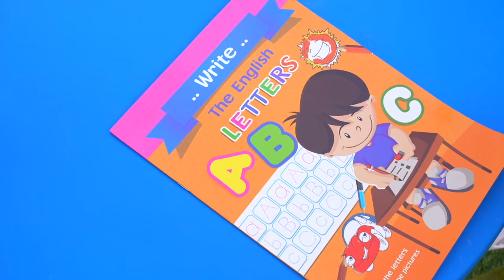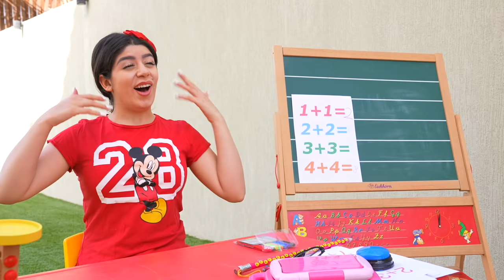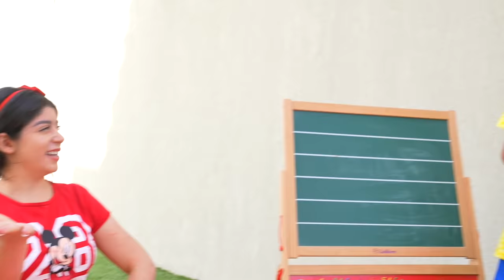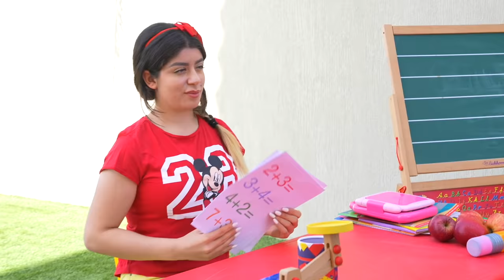Jason fun school story about the new classmate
Jason and a new school story about the new classmate !